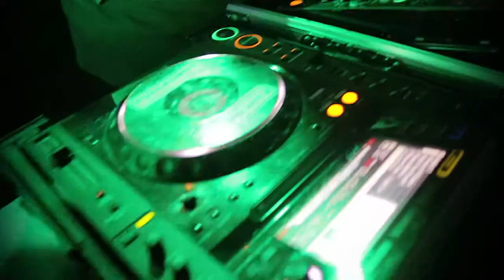Atom One @ EFT Compressed